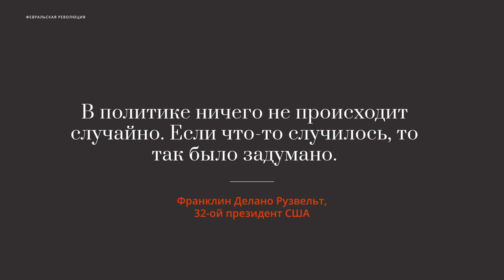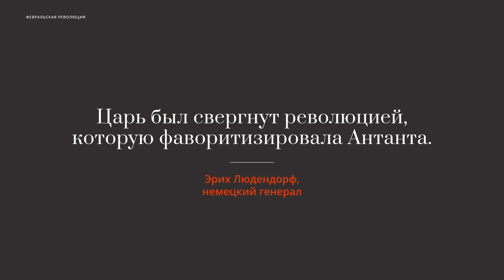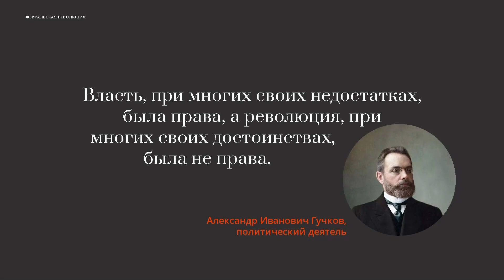ГИБЕЛЬ ИМПЕРИИ. РОССИЙСКИЙ УРОК. Часть 10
«Падение империи» - документально-публицистический фильм архимандрита (ныне митрополита) Тихона (Шевкунова).

Хронометраж: 4 часа 17 минут

Описание

Находящийся на протяжении всего фильма в кадре митрополит ведёт повествование, сопровождающееся демонстрацией фотографий и, кадров документального видео.
Центральной линией фильма являются события, которые привели к революции 1917 года и свержению Николая Второго. Описаны события февральской революции на фоне потерь Российской империи в Первой мировой войне, потянувшие за собой падение цветущего, богатого государства, которым оно было во времена правления Николая Второго.
Синопсис

10 часть

Новость о февральской революции стала неожиданностью для Ленина, жившего в то время в Европе. Более того, Владимир Ильич, кажется, не ожидал увидеть ее на своем веку. Кажется, Троцкий тоже был застигнут врасплох. Автор фильма подробно остановился на фигуре лидера эсеров Александре Гучкове.